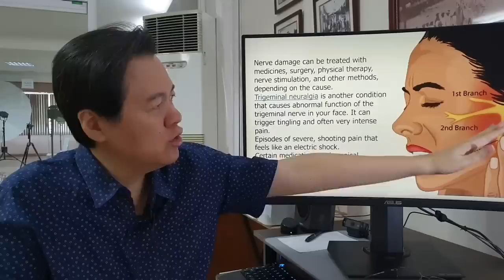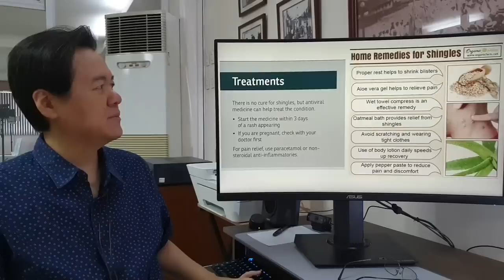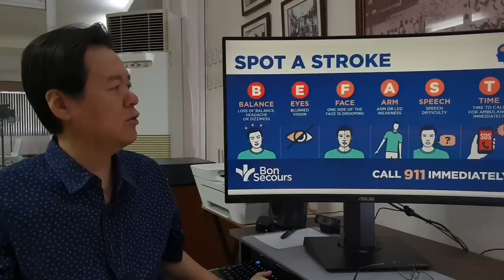Pamamanhid ng Mukha: 7 Posibleng Dahilan. - By Doc Willie Ong (Internist and Cardiologist)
Pamamanhid ng Mukha: 7 Posibleng Dahilan.
Mag ingat sa #5, #6, #7.